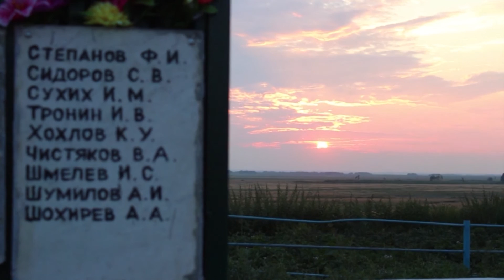Ролик о Барабе- РССМ